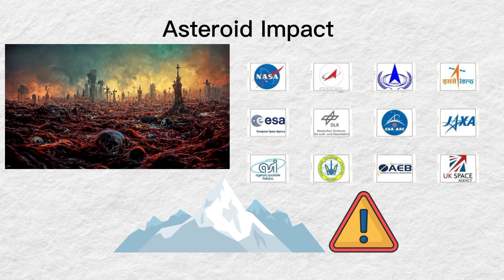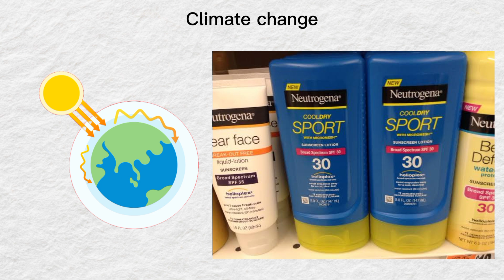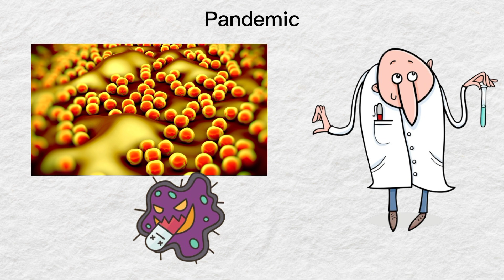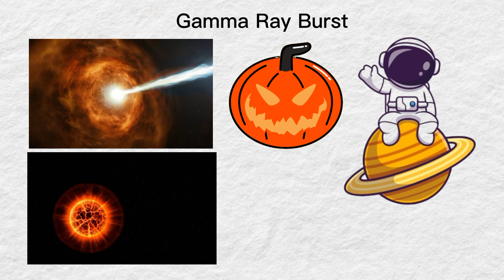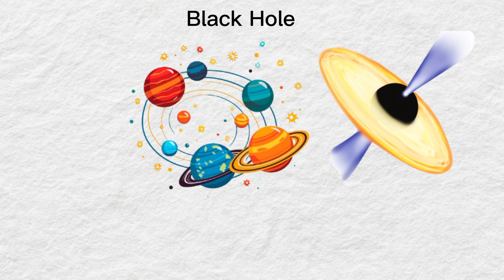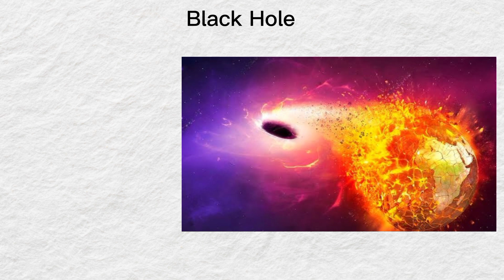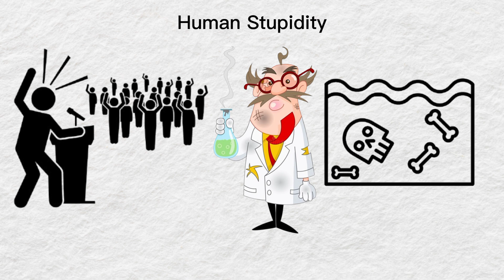Every Human Extinction Cause in 6 Minutes.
From asteroid impacts and supervolcanoes to rogue AI and black holes, the universe is full of ways to hit humanity’s "game over" button. Some are slow and creeping, like climate change, while others—like a gamma-ray burst—could wipe us out in an instant. In this video, we explore the most terrifying, bizarre, and scientifically possible ways civilization could come to an end. Are we doomed, or do we still have a fighting chance? Watch to find out!

Timestamps:
0:00 Asteroid impact
0:34 Nuclear war
1:14 climate change
1:48 AI takeover
2:28 pandemic
3:02 gamma ray burst
3:37 rogue AI nanobots
4:15 alien invasion
4:47 black hole
5:18 genetic engineering gone wrong
5:54 human stupidity